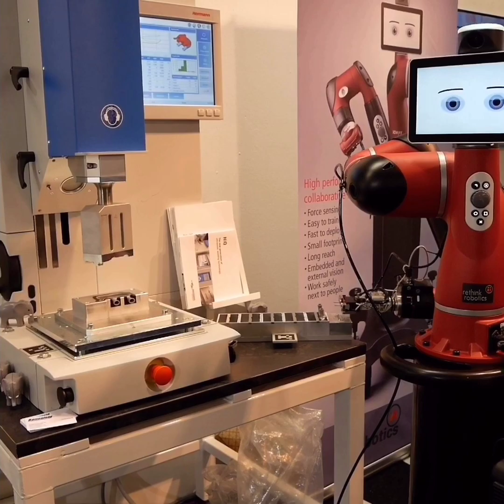RT at Scanpack 2018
RT Robotics 2018 Scanpack Göteborg